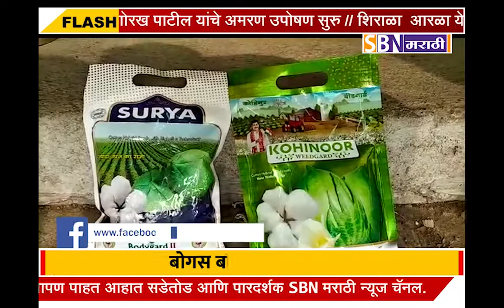चंद्रपूर वरोरा येथे १० लाखांचे बोगस बीटी बियाणे जप्त.